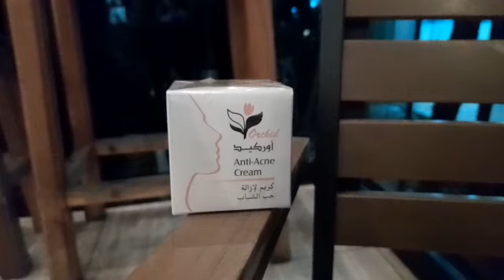Krem Orkid per fytyren kunder Akneve dhe Puçurrave nga Produkte Natyrale